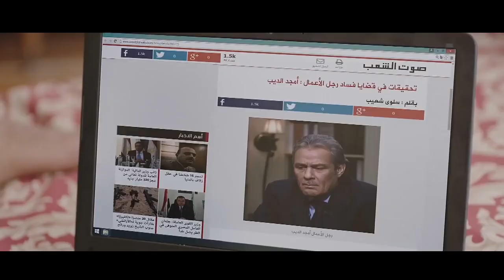يا عمنا بقولك ده راجل عصامى ونضيف اووى 🤣| شوف كوميديا محمود عبد العزيز مع ابن اخته الغبي 😂